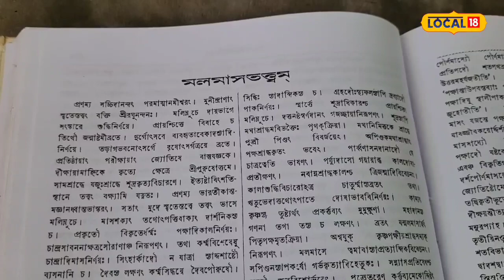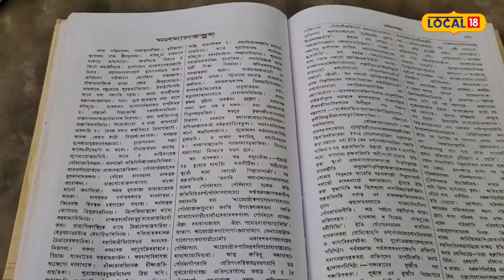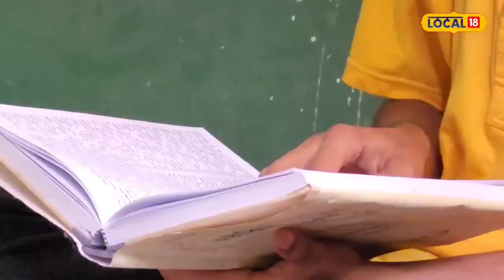astrology : মল মাস শ্রাবণ! এ মাসে কী করবেন, কী করবেন না? জেনে নিন বিস্তারিত…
পশ্চিম মেদিনীপুর: চলতি বছরে শ্রাবণ মাস মল মাস। পৌরাণিক রীতিনীতি অনুযায়ী পুরোহিতদের মতে এই মাসে বেশ কিছু ক্রিয়া-কলাপ নিষিদ্ধ। স্বাভাবিকভাবে পুজোর মরশুমে সমস্যায় পড়েছেন অনেকে। জ্যোতিষ বিদ্যার মত অনুযায়ী, মল মাস অর্থাৎ অতিরিক্ত মাস। এই মাসে যেহেতু কোন পালনীয় তিথি বিদ্যমান থাকে না, তাই এই মাসে কোন বৈদিক কর্মকাণ্ড হয় না। সেই জন্যই একে মলিন মাস বা মল মাস বলা হয়। একই মাসে দু'টি অমবাস্যা তিথি পড়লেও সেটিকে মলমাস বলা হয়।